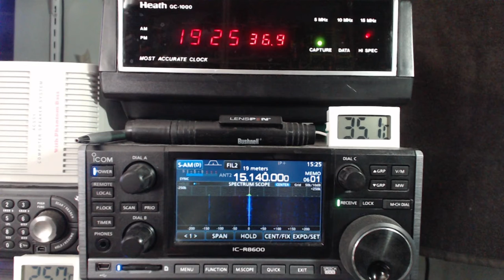Radio Havana Cuba DXers Unlimited Sept 16 2018 on 15140Khz Shortwave Radio R8600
Weak at times, here is today's weekend edition of DXers Unlimited, a shortwave radio related program via Radio Havana Cuba on 15140Khz shortwave radio. This is a weekly program on Sundays at approx. 1910UTC. The broadcast was tuned in with my Icom IC-R8600 radio in Toronto